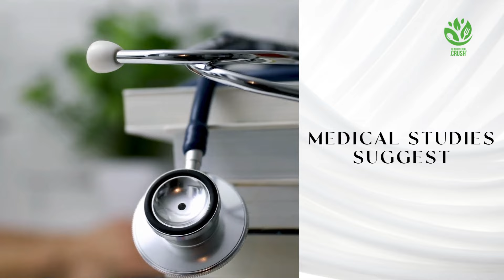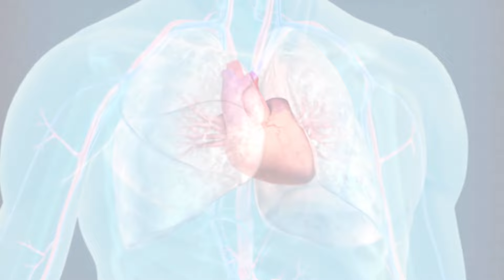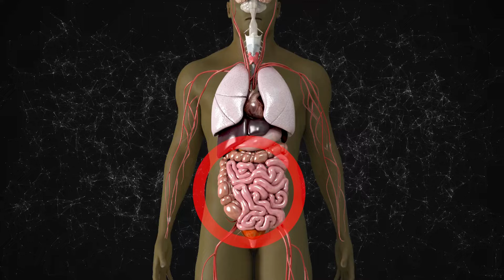Why you should eat watermelon daily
Welcome to Healthy Food Crush!
Discover the incredible health benefits of watermelon in our latest video! 🍉 From hydration to heart health, this juicy fruit packs a powerful punch of nutrients and antioxidants.

Learn how watermelon can support your overall well-being, including its potential to combat inflammation, promote healthy skin, and even aid in digestion.

Don't miss out on this refreshing and nutritious treat. Hit play now and dive into the world of watermelon wonders!